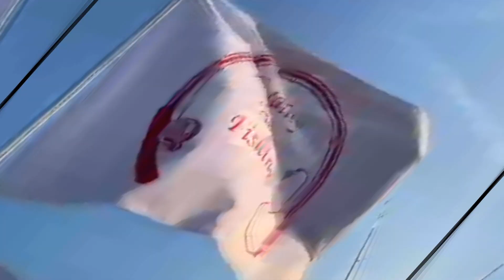Winter Whiting from the Solent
Trip out on Quality Time fishing for Whiting and hopefully for a Cod in the Solent. we fished 3 marks Rigs used were 2 wire hook boom with running ledger  rig with Cox and Rawle size 2 Circle Hooks on the booms and 5/0 Chinu on the ledger

 Fishing Uk
Salt water Fishing Uk
Bass Fishing UK
Beach fishing
Boat fishing UK
Cod fishing
Conger Eel
Smooth hound
Spurdog
Flounder fishing
Plaice fishing
Whiting fishing
Bream fishing
Wrasse fishing
Tope
Ray
Boat fishing
Tuna fishing uk
Sea Angling Classic
Mackerel fishing
Beach fishing uk
Spurdog
Hamble River
River Itchen
Arvor Boats
YouTube shorts
BoatLife
Rig making
Solent fishing
Needles fishing
Nab Tower fishing
Solent